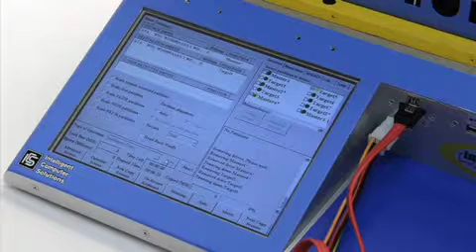Image MASSter 4000PRO X2 - Intelligent Copy Mode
Multiple Modes of Operation. IQ Copy: Used to copy only allocated data of Source Drives configured with Windows Based O/S and File Systems, greatly reducing the time required to copy data. IQ Copy supports partition scaling allowing duplication of smaller capacity drives to larger capacity drives. Percent of Copy: Used to copy a Source drive's allocated data and unallocated data, creating a "mirror" image of the Source drive. O/S and File System independent. MultiMASSter: Supports storing one or multiple Source drive images on a single 'Target" drive using the Segmented File Format. The format copies both allocated and unallocated data. VHD Capture: Supports storing one or multiple Source drive images on a single "Target" drive using the VHD File Format. The format copies only allocated data. WipeOut: Sanitize drives utilizing the DoD Standard, Secure Erase or User Defined Methods. The unit has the ability to copy and wipe Hidden HPA or DCO areas which may exist on hard drives. Optional* Linux IQCopy: Provides IQCopy Support for the Linux Extended 2 (EXT2), Extended 3 (EXT3) and Extended 4 (EXT4) File Systems. * Available as an add-on purchase.